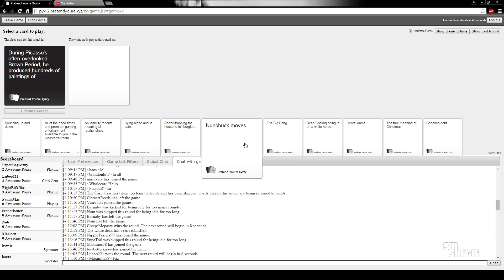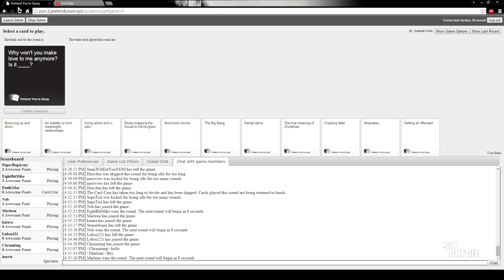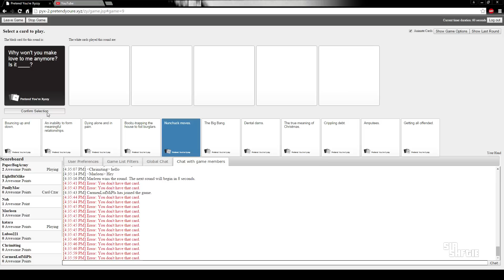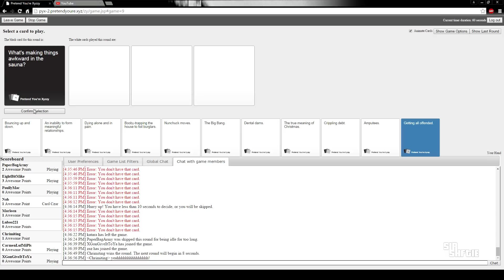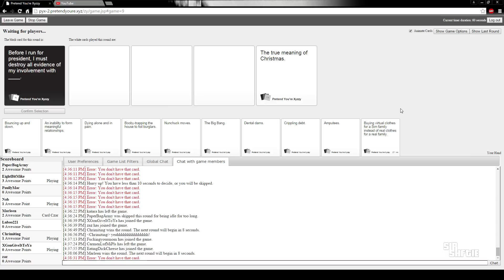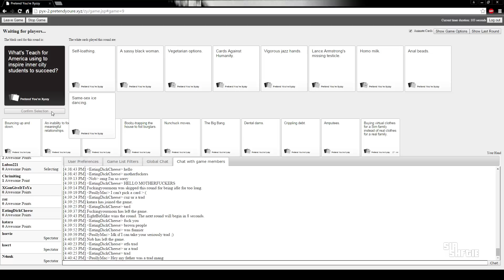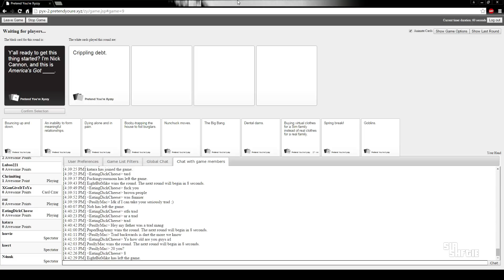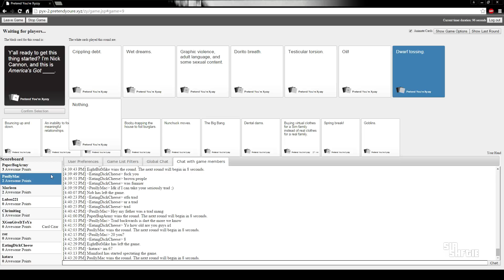GOLDGLOVE LUCK!? (Cards Against Humanity Funny Moments)